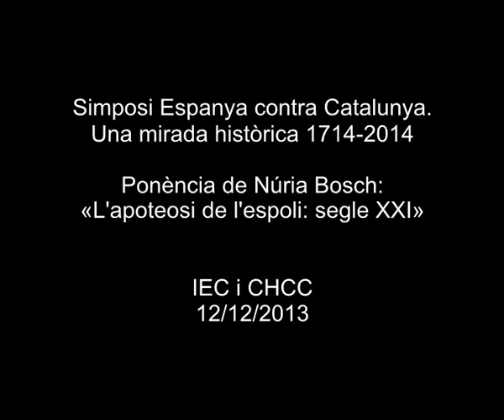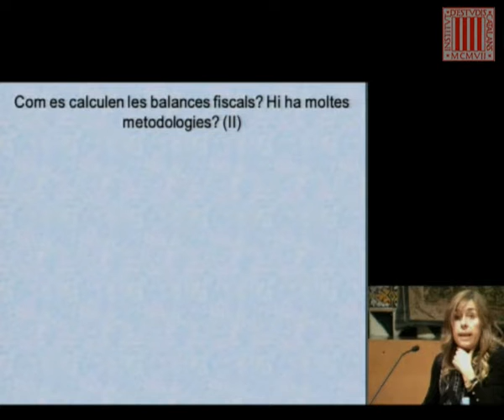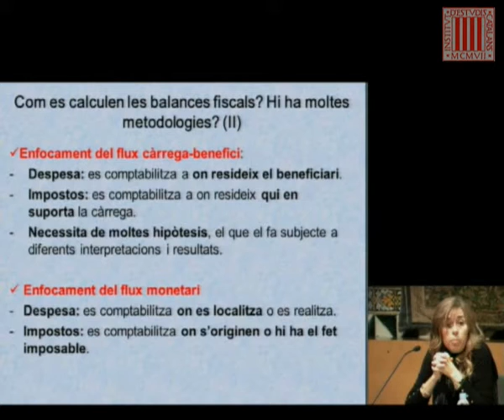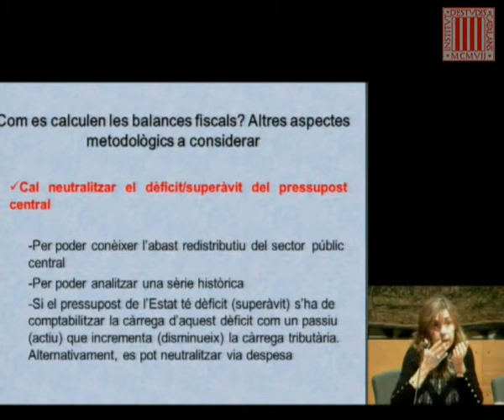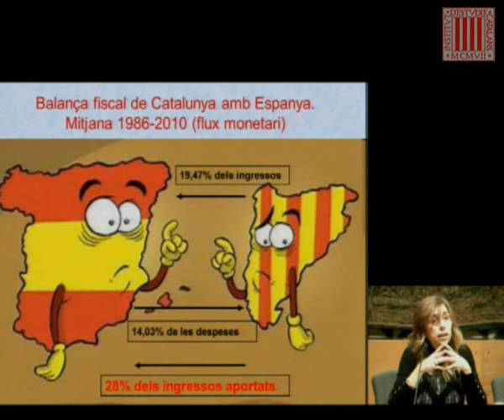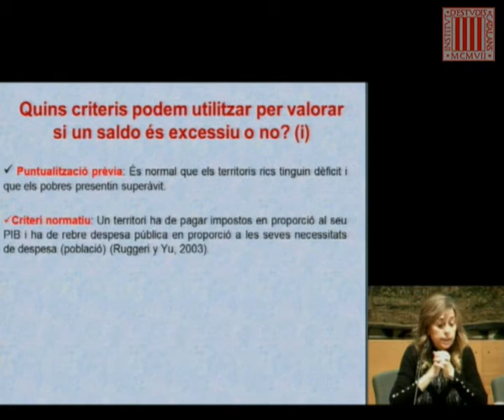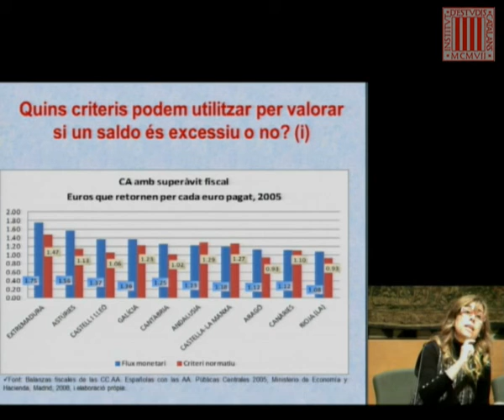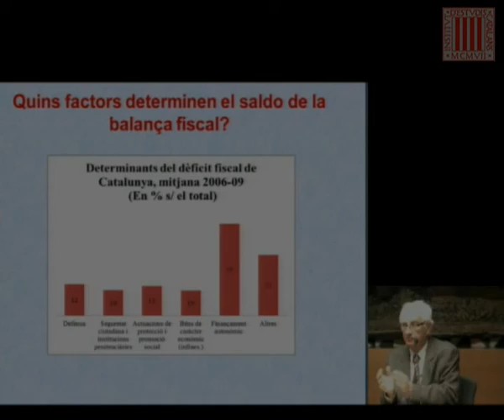Ponència de Núria Bosch: «L'apoteosi de l'espoli: segle XXI»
Núria Bosch, catedràtica d'Hisenda Pública de la Universitat de Barcelona, va pronunciar aquesta ponència dins del simposi 'Espanya contra Catalunya. Una mirada històrica 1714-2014'. L'objectiu del simposi és analitzar amb criteris històrics, des del segle XVIII fins a l'actualitat, les conseqüències que ha tingut per a Catalunya l'acció política de l'Estat espanyol en relació amb Catalunya.